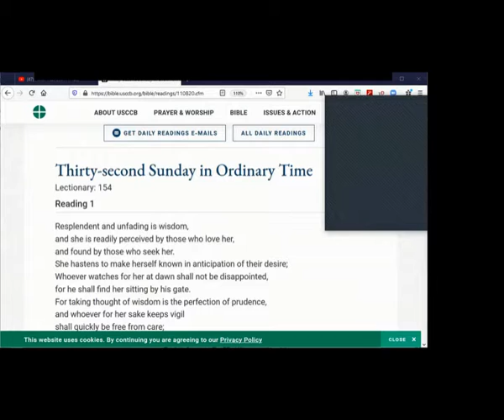SR Diocese AskaPriest Fr. Pacheco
The 32nd  Sunday ordinary time
Session #8 with Fr. Pacheco….  Our Diocesan Series "Ask a Priest" takes place 8pm Wednesdays from September thru Thxgiving. We spend an hour with one of our Diocesan Priests and begin with Prayer & Reflections on the Week's Scriptures and then open discussion and conversations.